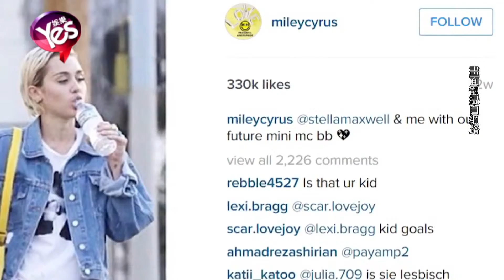脫序小天后改愛女人 麥莉熱戀維密辣模猛放閃